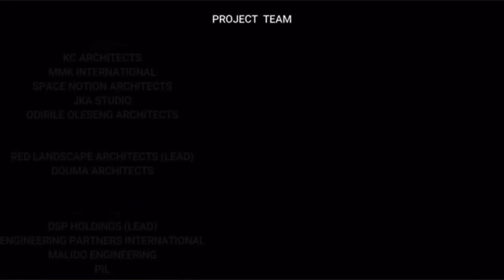Proposed Gaborone City Centre Facelift | Gaborone, Botswana| Architecture| Urban Planning | Heritage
The proposed Gaborone City Centre Facelift. The project was estimated to cost P1.2Bn, the plan was to create an artsy city centre, catering for creatives industry and heritage. It however remains shelved and never been awarded, 2018.